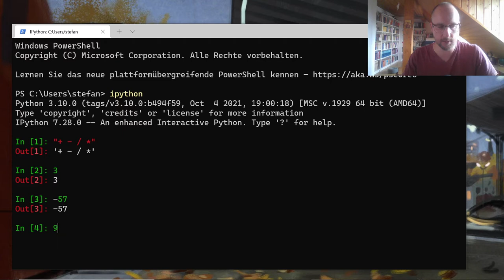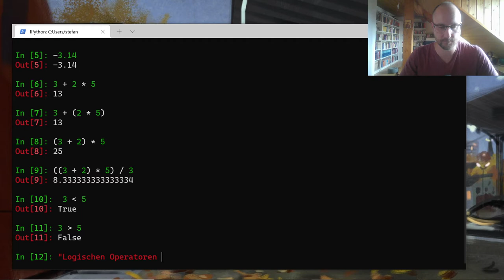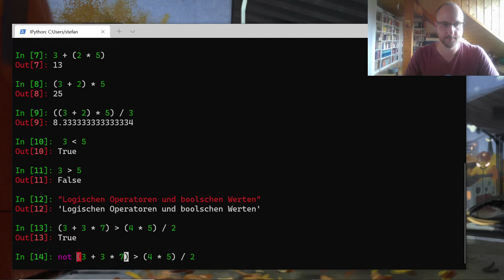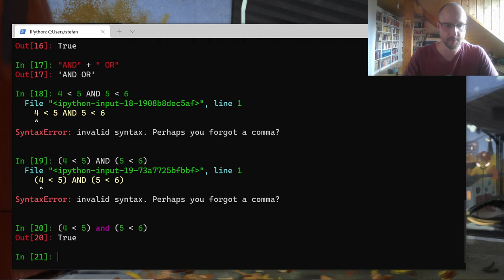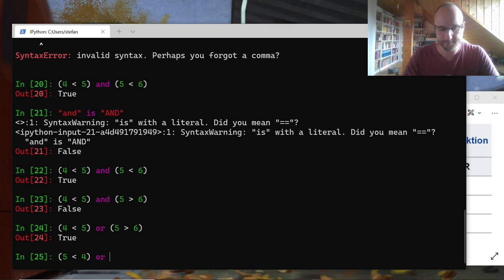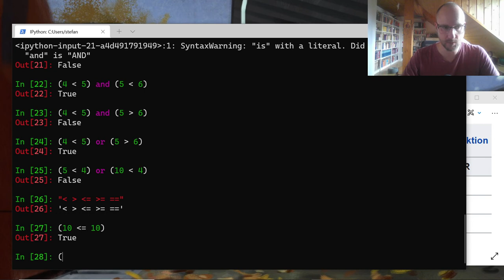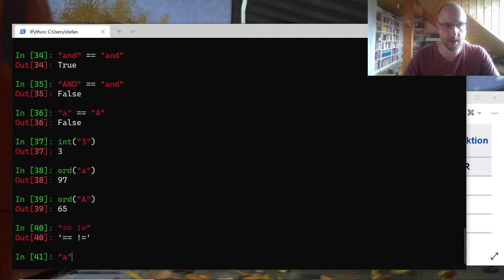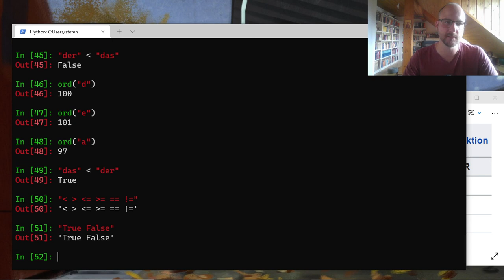Python Kurs #3: Logische Operatoren und Wahrheitswerte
In dieser Folge legen wir die Grundlage für das Verständnis von logischen Operatoren und Wahrheitswerten. Wir werden sie ständig in den nächsten Folgen brauchen, z.B. wenn wir uns Schleifen und Wenn-Dann-Abfragen anschauen werden.